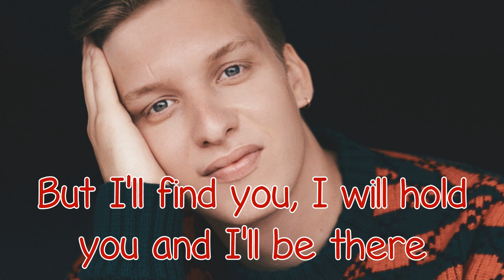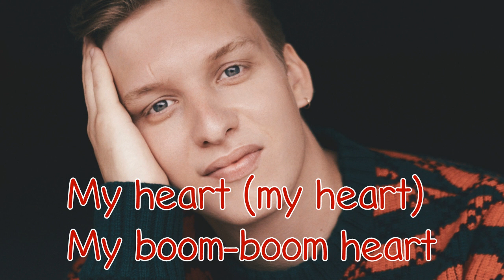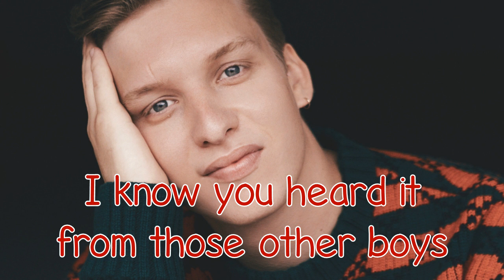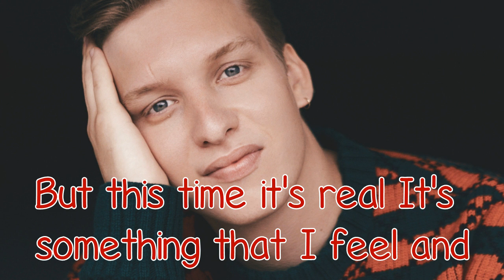George Ezra - Paradise - With Lyrics